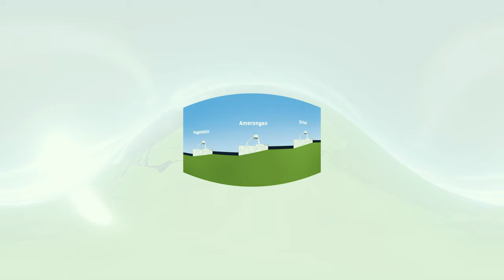Kijk rond op stuwcomplex Amerongen in VR | 360° Virtual Reality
Neem een kijkje op stuwcomplex Amerongen, één van de drie locaties van het stuwensemble Nederrijn en Lek. Vaar virtueel mee met een schipper door de sluis en loop mee met de beheerder, om te zien hoe de stuwen en bijbehorende sluizen precies werken. Of kijk rond bij de verschillende onderdelen van het stuwcomplex. Samen zorgen de stuwcomplexen Driel, Amerongen en Hagestein in de Nederrijn voor voldoende zoet water in het rivierengebied en een vlotte en veilige scheepvaart over de IJssel, Nederrijn en Lek.

Heb je een VR Headset? Download dan de app voor de complete ervaring: